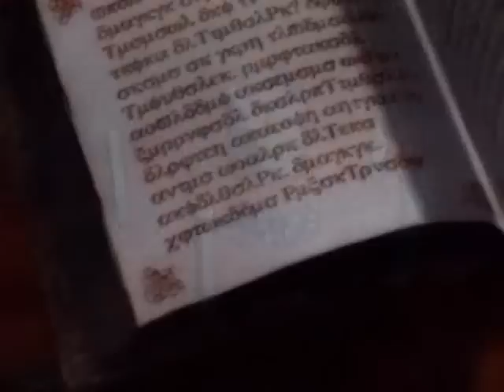SEAL 運命の旅人ＯＰ